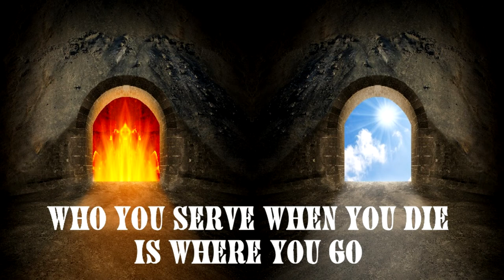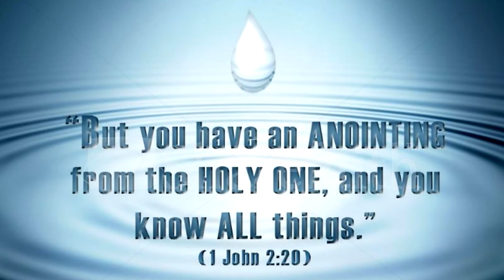Mantle and the Anointing